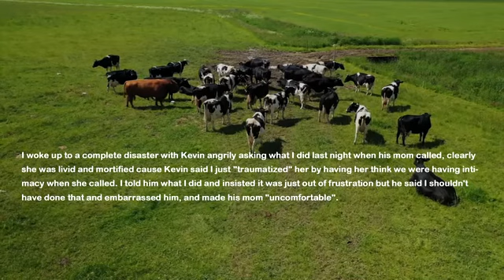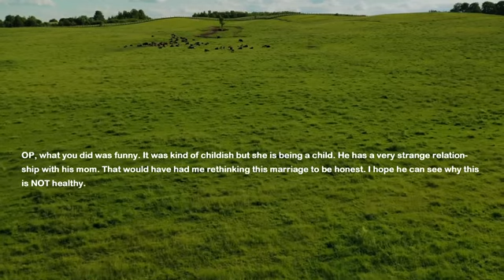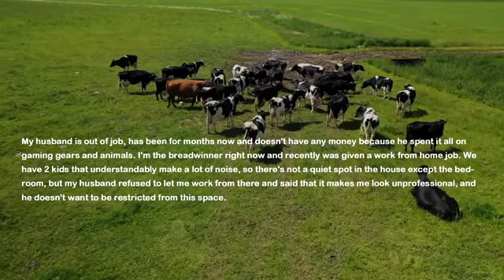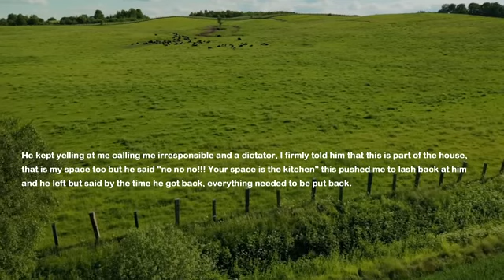Mother In Law Calls My Husband Every Night Bc She Needs To Hear His Voice But Tonight I Take Action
I and my husband got married and moved away from his hometown. His mother had a mental breakdown when we told her we are moving away. Ever since that she started calling my husband every night at 2am because she needs to hear his voice.